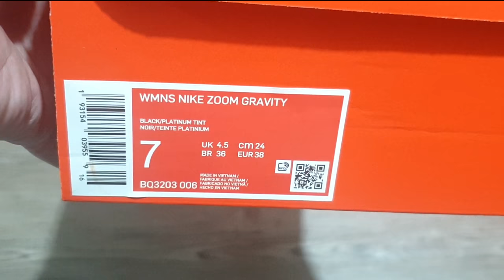NIKE Zoom Gravity For Women | UNBOXING + CLOSER LOOK